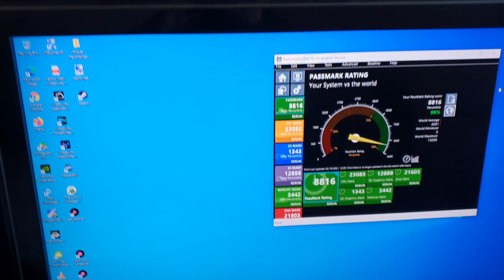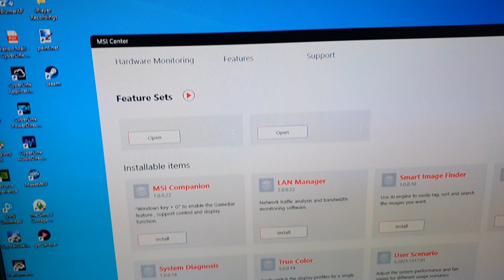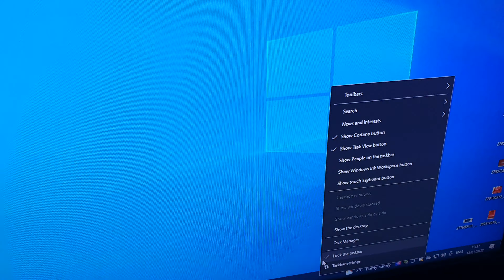My PC parts Benchmark Intel® Core i5 12600K Processor, Intel Z690 Motherboard on windows 10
14 January 2022